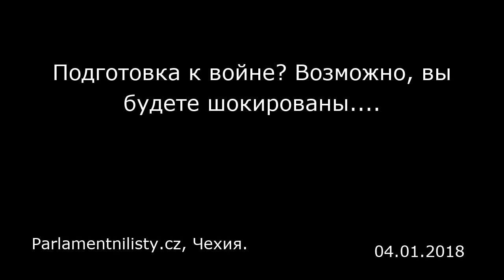Подготовка к войне? Возможно, вы будете шокированы.... Parlamentnilisty.cz, Чехия.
Подготовка к войне? Возможно, вы будете шокированы.
Parlamentnilisty.cz, Чехия.

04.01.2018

Эксклюзивное интервью порталу ParlamentníListy.cz одного из самых успешных разведчиков советского блока Карела Кохера по самой острой теме последних дней  ParlamentníListy.cz: Кто, по-Вашему, совершил это покушение на бывшего двойного агента Сергея Скрипаля?  Карел Кохер : А было ли вообще покушение? Вероятно, вы будете шокированы, но есть основания сомневаться не только в том, что это покушение связано с тем, что Скрипаль был двойным агентом, работавшим против своей страны, но и даже в том, что покушение было как таковое. А что если Скрипаль был не жертвой нервно-паралитического вещества, которым на него воздействовал кто-то, а его поставщиком в запланированной преступной сделке, например, с террористами. Сделке, во время которой произошла утечка «Новичка» из-за неосторожно обращения с контейнером, в котором он транспортировался, или намеренно была совершена попытка ликвидировать Скрипаля, чтобы заказчик не платил ему обещанное вознаграждение. Все это может показаться невероятной спекуляцией, но задумайтесь о том, кем был Скрипаль: он бывший высокопоставленный офицер, полковник российской военной разведки ГРУ, сотрудники которой прославились решительностью своих оперативных методов. И этот человек без колебаний воспользовался своей разведывательной информацией и ноу-хау для финансово выгодного шпионажа на британскую разведку МИ6. То есть это человек без сомнений. А учитывая, что рискованные нелегальные операции — это единственное ремесло, которым он владеет, то закономерно р...